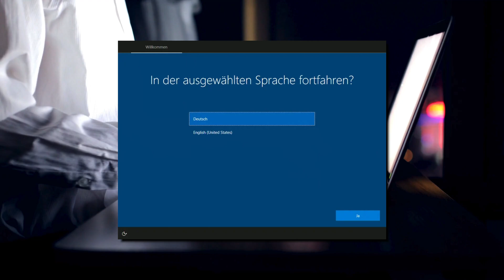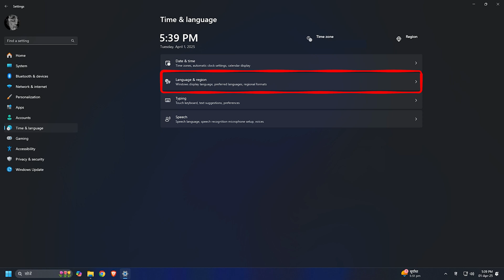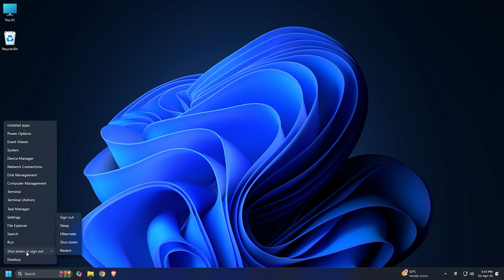How To Change Windows Language Back To English?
Accidentally changed your Windows display language or bought a PC with a different language? No worries! In this quick and easy tutorial, we’ll show you how to change the Windows interface language back to English in just a few steps. Whether you’re using Windows 10 or Windows 11, this guide has you covered!

📌 Works for both Windows 10 & Windows 11!